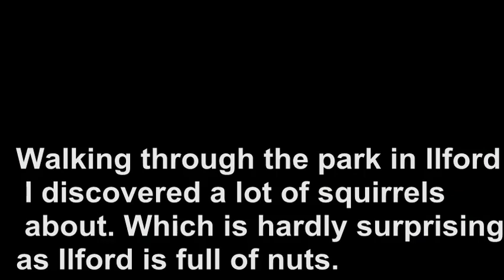Gallows Humor - Nuts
Short videos on 70's style British humour, jokes and observations. No PC here just laptop dancing.